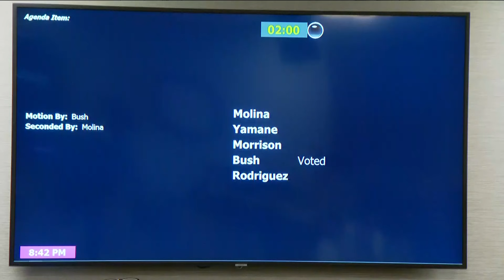National City leaders vote against proposed encampment ban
National City's leaders asked staff to conduct more research before the council votes on the proposed encampment ban.